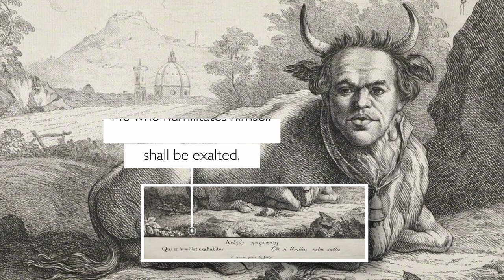Thomas Patch | Old Master Paintings, 8 June 2021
Sigmund Oakeshott introduces a never before seen view of Florence by the quintessential 18th Century Englishman-in-Italy, the painter Thomas Patch (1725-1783). It will be offered at Dorotheum’s Old Masters sale on 8th June Possibly the earliest ever topographical view of this gleaming city painted by the artist, Patch’s work records a unique prospect, captured from the top of the famous Ponte Vecchio, looking downstream upon gilded carriages crossing over the Ponte Santa Trinita, with river boats plying the waters of the Arno below, and stately palaces lining the banks on either side.